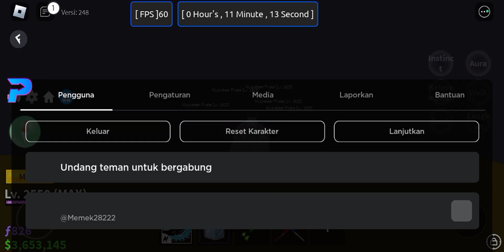Update SCRIPT BLOX FRUIT WORK ALL EXECUTOR AUTO KITSUNE ISLAND | AUTO FOX LAMP | AUTO FIND FRUIT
"Jasa Joki & Top Up"
⭐StarSky Store:
Medusa Community🦅
"Cara Pasang Script Di Executor"

• Copy script terlebih dahulu lalu kalian login ke game
• Setelah login kalian klik executor yang kalian gunakan
• Lalu tempel script kalian ditempat/executor
•Setelah ditempel script kalian langsung klik tulisan execute
• Tolong diingat tidak semua script work di semua executor jika terdapat kendala seperti script tidak muncul berarti script nya tidak support executor yang kalian gunakan